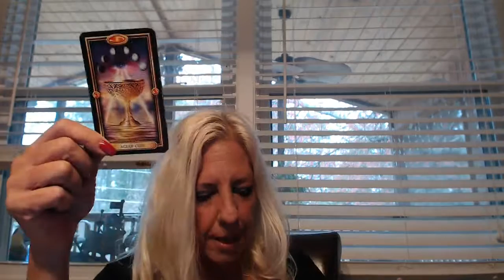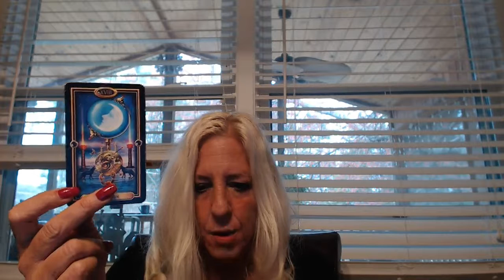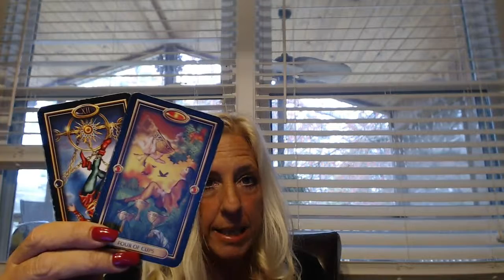SCORPIO-VenusRX-Love Tarot Reading Islandgirll Tarot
Scorpio VenusRX Love Tarot Reading March - April 2017 Islandgirll Tarot